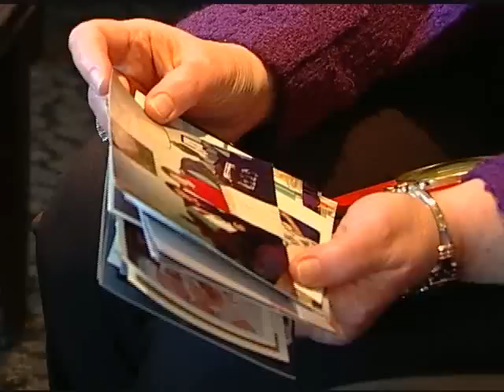Give The Gift of Life-Organ Donation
Organ donation saves lives- and many people don't realize that for kidneys, living donation is an option.  Learn more from this inspiring story of a daughter who gave one of her kidneys to save her mother.  For more information on organ donation, visit donatelifeky.org. For information on live donation, call the Living Donor Transplant Coordinator at Jewish Hospital at .